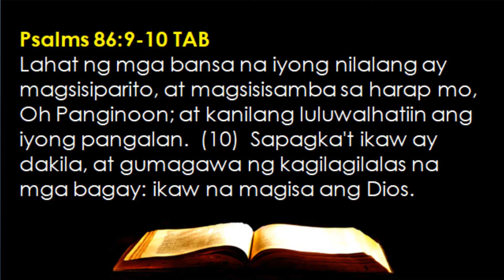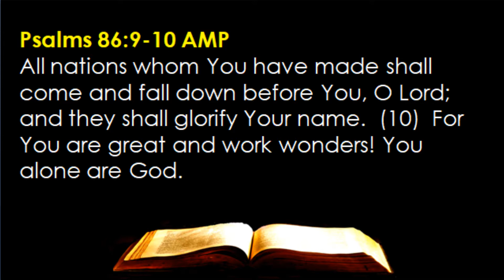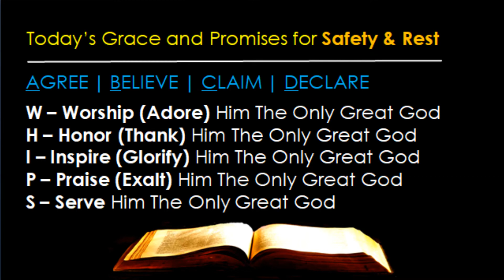11-16 --- The Only Great God Who Works Wonders (Psalms 86:9-10)